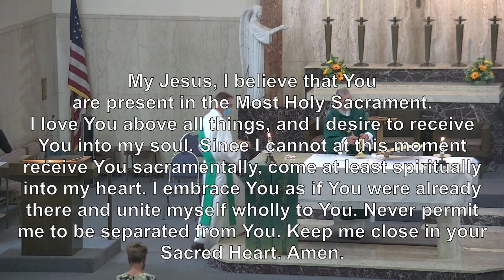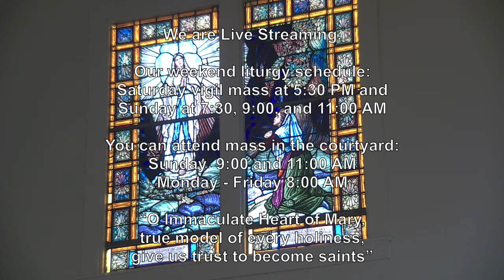Aug 9 2020 730am Sunday 19th Week in Ordinary Time